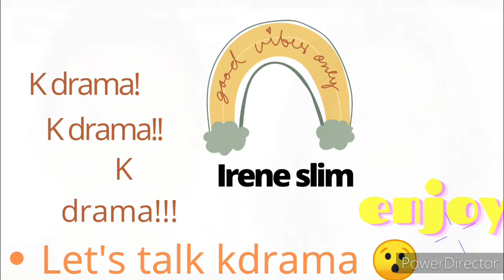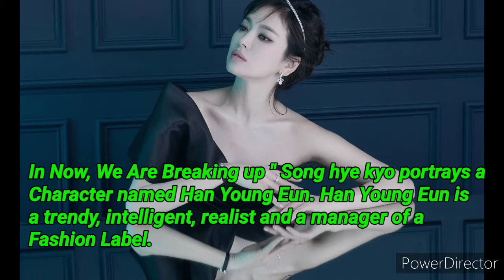Song hye kyo after divorce😶 || Song joong ki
Hello guys my name is Irene slim and this video contains song joong ki and song hye kyo after divorce and information on what they have been up to recently.

Annyeong 😊